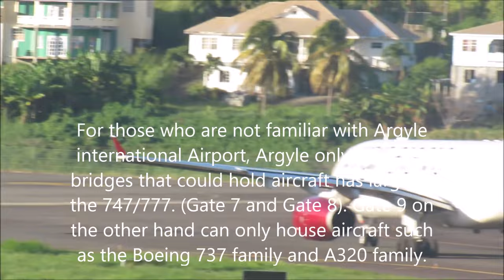Argyle International: One World, Star Alliance and Sky Team. (American, Air Canada and Virgin)